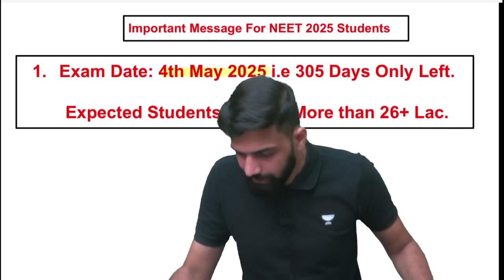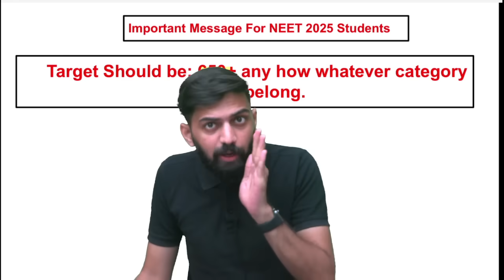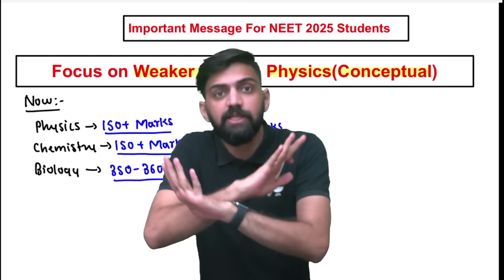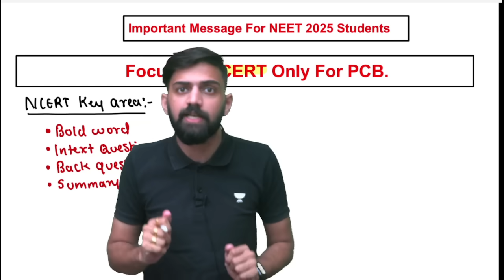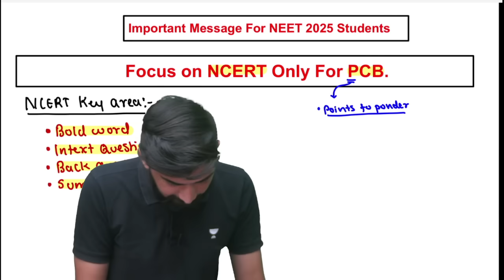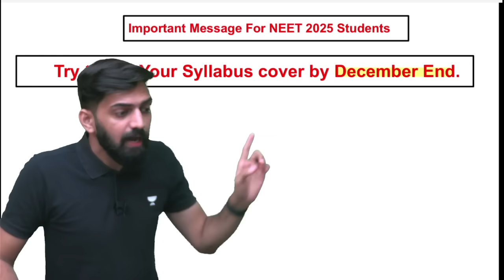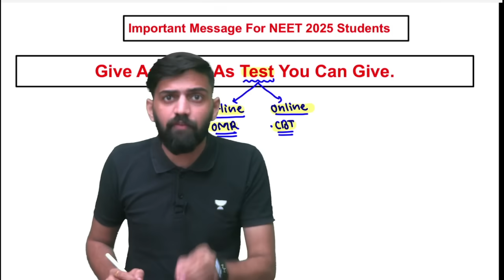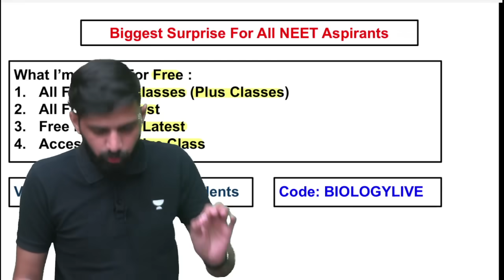⚠️ Urgent Message to All NEET 2025 Aspirants | NEET 2025 cut off Marks | NEET 2025 latest update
You can enroll to Unacademy Subscription and get the following benefits:
1. Learn from your favourite teacher
2. Dedicated DOUBT sessions
3. One Subscription, Unlimited Access to Live Online Classes and Videos
4. Real-time interaction with best-in-class teachers
5. You can ask doubts in live online classes
6. Limited students in each Class
7. Download the videos & watch them offline
Title: Urgent Message to All NEET 2025 Aspirants | NEET 2025 cut off Marks | NEET 2025 Expected cutoff | NEET 2025 latest update

About Video: In This Video Anmol Sharma sir talked about Urgent Message to All NEET 2025 Aspirants and NEET 2025 cut off Marks and NEET 2025 latest update.